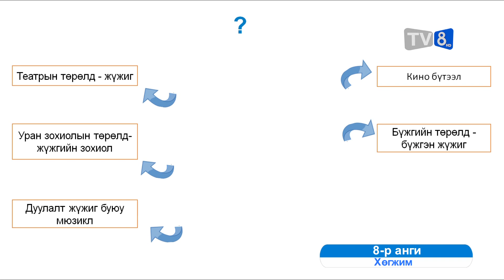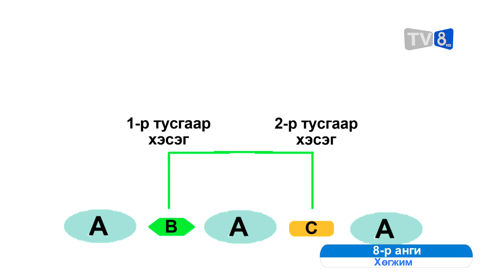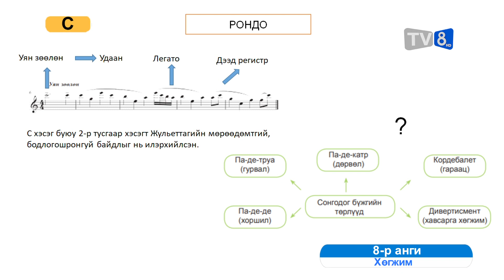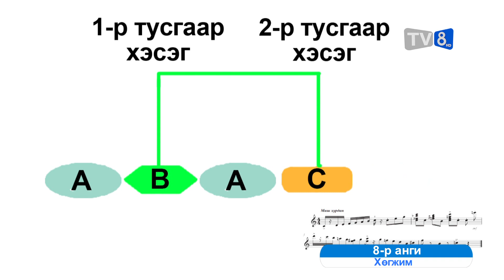2020-03-10 8-р анги Хөгжим